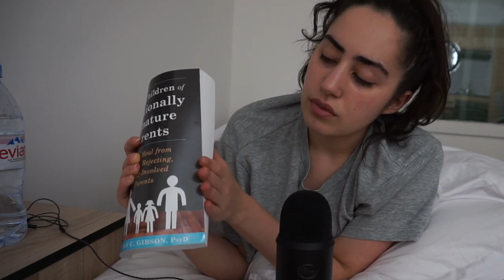ASMR | GO TO SLEEP... WHISPERING AND TAPPING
new place, new chapter! i will start posting here weekly from now on. let me know other asmr videos that you guys want me to record (: